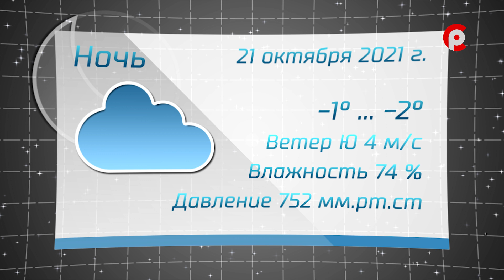Прогноз погоды на 21.10.2021